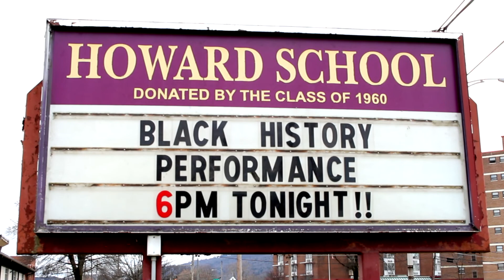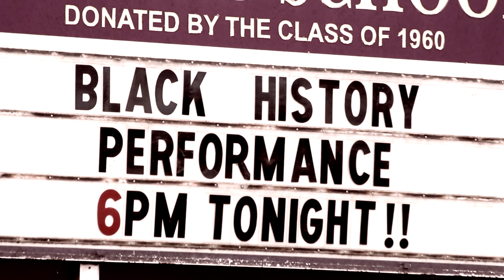HOWARD SIT INS